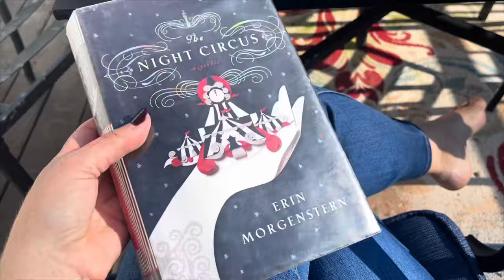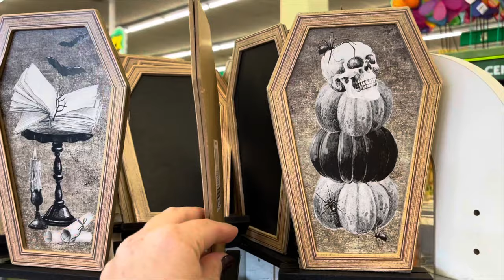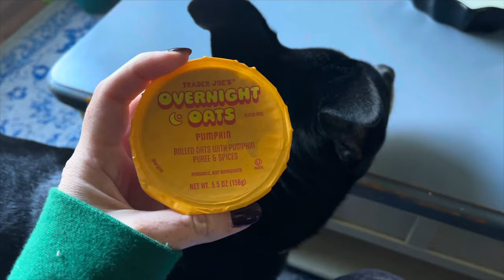VLOGOWEEN 2023 | Days 1-3!!! (Corn Mazes & Breaking Things)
Come join me for Vlogoween 2023 days one to three! We go to a corn maze that gives me anxiety, visit in Farms, do some shopping, and break things!

Outfit In This Video:
Top- Dollskill